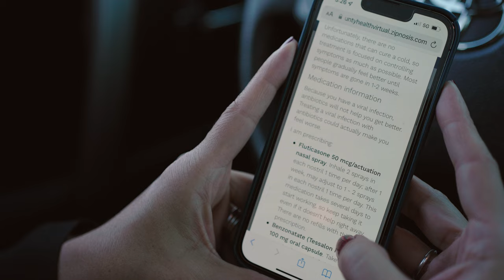South County Health Brand Promise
At South County Health, our focus is on making high quality healthcare accessible to all, bringing together the expertise of our medical teams with advanced technologies to deliver the exceptional care experience every patient deserves